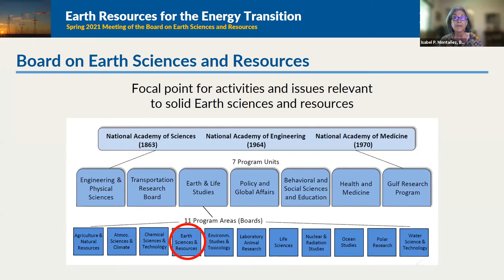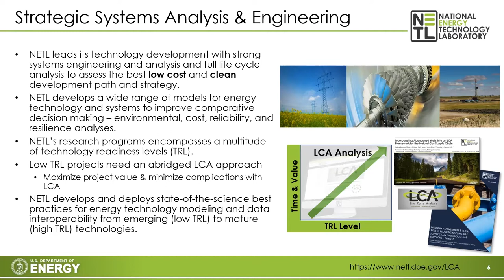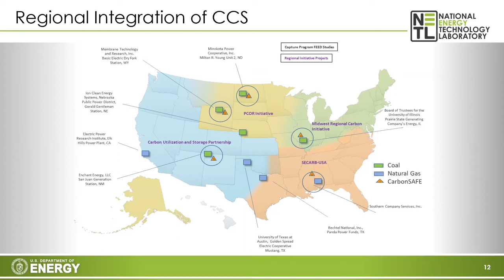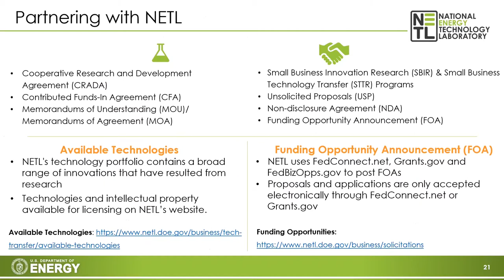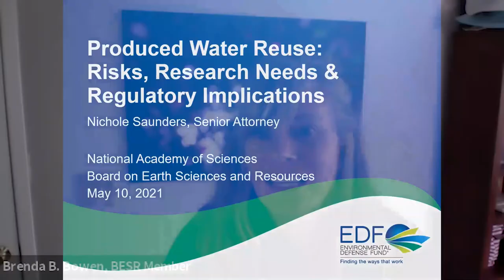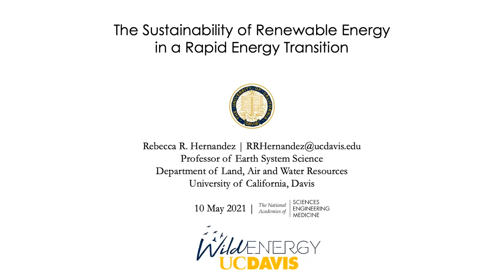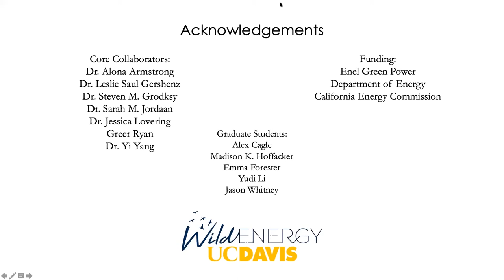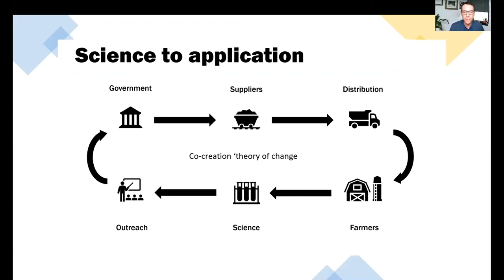Board on Earth Sciences and Resources - Spring 2021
The energy and solid Earth resource communities are considering how their work may evolve to respond to changing societal demands as well as to climate change and its impacts. This includes discussion of the inequitable distribution of the benefits and consequences of Earth resource extraction and development. This meeting of the Board on Earth Sciences and Resources examines current energy and Earth resources research priorities, with emphasis on how addressing those priorities could also mitigate climate change and decrease adverse social and environmental impacts. Participants will discuss possible paths for these transitions, and ways in which BESR might support strategy development in these areas.